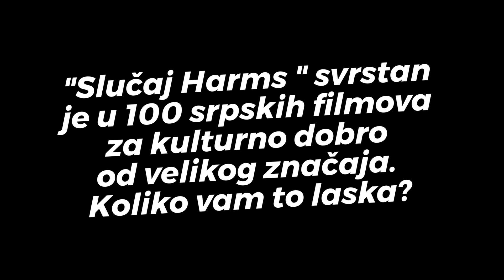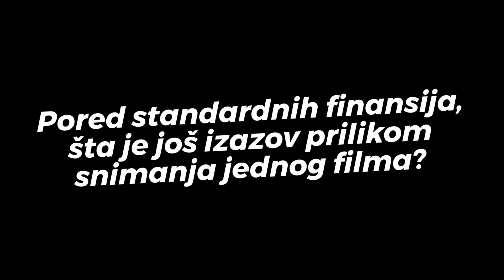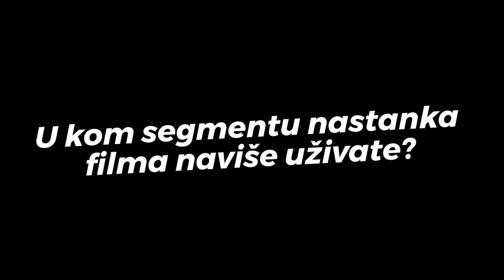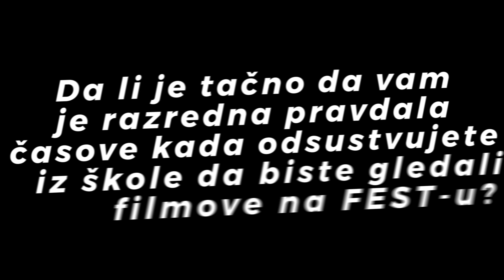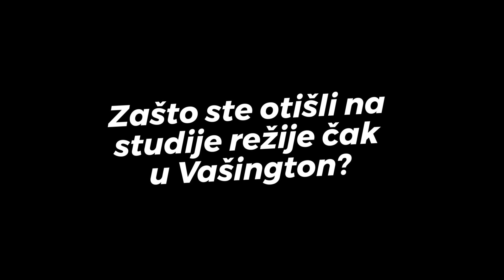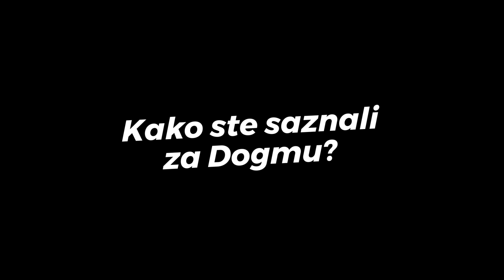MOJA DOGMA s02e10 - Slobodan Pešić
Slobodan Pešić je srpski reditelj i autor kultnog filma ‘Slučaj Harms’ koji je svrstan u 100 srpskih filmova za kulturno dobro od velikog značaja. Sličnom uspehu reditelj se nada i kada je reč o njegovom novom ostvarenju "Ne igraj na Engleze", koji ćemo uskoro imati prilike da gledamo.

U novoj epizodi serijala MOJA DOGMA sa gospodinom Pešićem pričamo studijama u Vašingtonu, o tome kako mu je razredna pravdala časove kada odsustvuje iz škole da bi gledao filmove na FEST-u i naravno o novom filmu čije su scene snimane i u našoj pivari.

Idejni tvorci serijala: Mlađen Merdović, Vladimir Stojković
Razgovor vodila: Jelena Đorđević
Kreativni direktor: Igor Adamović
Kamera i montaža: New Concept Studio
Kopirajter: Jelena Đorđević
Grafika: Milan Tučić

Slobodan Pešić is a Serbian director and author of the cult film 'The Case of Harms', which is classified in 100 Serbian films for cultural good of great importance. The director is also hoping for similar success when it comes to his new creation "Don't Bet on the Brits", which we will soon have a chance to watch.

The series MY DOGMA is conceived as a series of interviews with the heroes of today whose values we share and respect, with those who are different, uncompromising, with those with attitude. People with dogma!

Conceptual creators: Mlađen Merdović, Vladimir Stojković
Interviewer: Jelena Đorđević
Creative Director: Igor Adamović
Camera&Editing: New Concept Studio
Copywriter: Jelena Đorđevic
Graphics: Milan Tučić